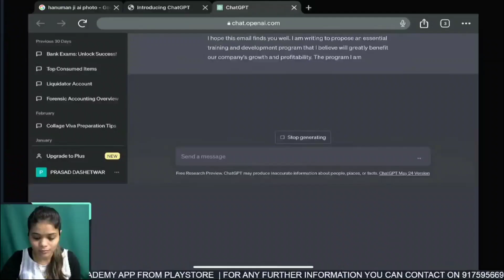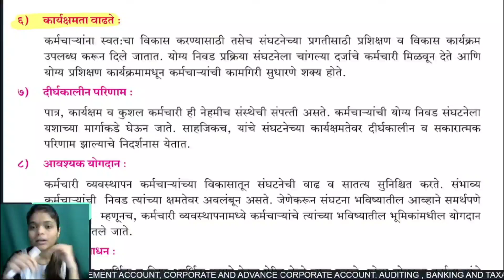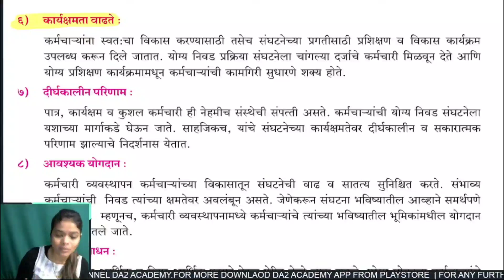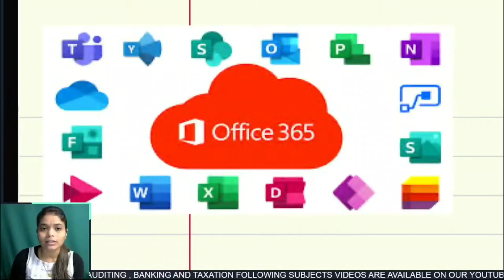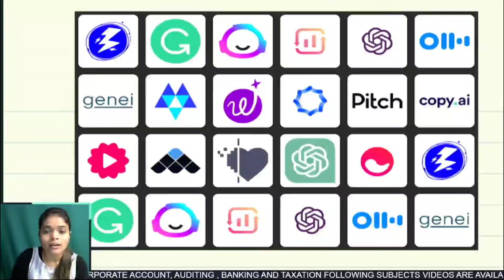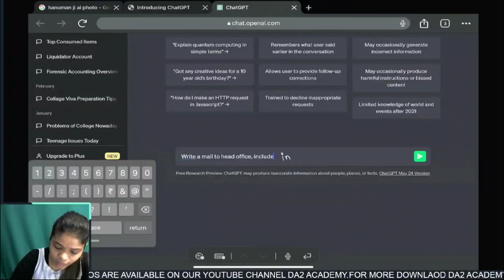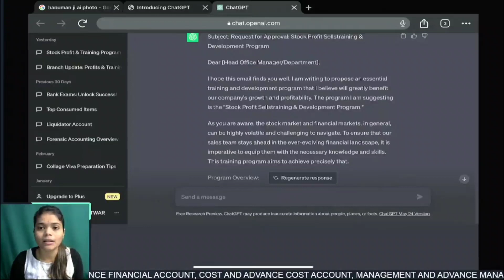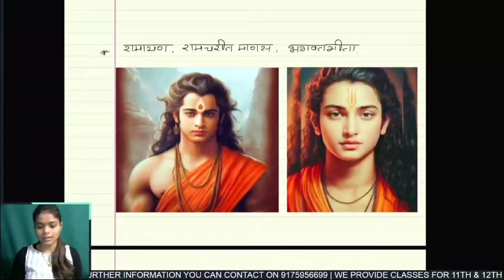AI मुळे OCM मध्ये जास्त मार्क मिळतील🤩 | da2 academy ocm | big bull batch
Telegram channels